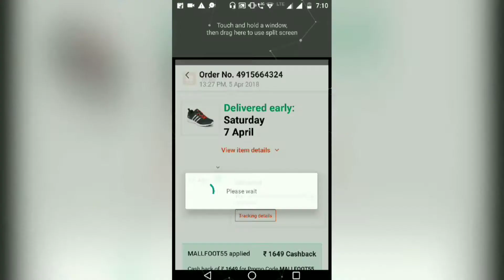Adidas Men's Yking M Blue Running Shoes Unboxing.